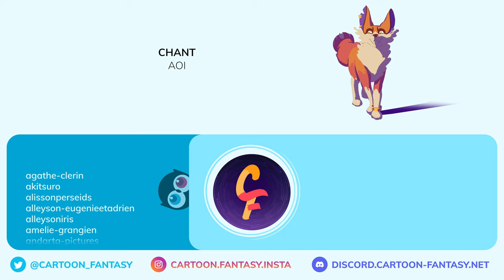COVER Enemy (Arcane: League of Legends)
🔹 Cette reprise laisse une plus grande place à la sensibilité, à l'introspection et la folie qui habitent le personnage de Powder/Jinx.

🔹 CRÉDITS
🔸 Arrangement

🔸 Chant
Aoi

🔸 Illustration / VFX
Raphaël El Khaddar

🔸 Enregistrement / mixage / mastering
Aina "Koji" Andrian

🔸 Réalisation
Julien Mastrot

🔸 Composition originale
Imagine Dragons & JID